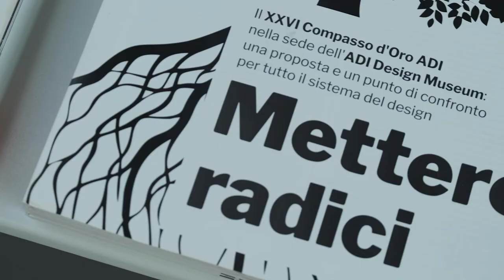Rossella Bertolazzi, Compasso d'Oro alla carriera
Intervista al XXVI Compasso d'Oro